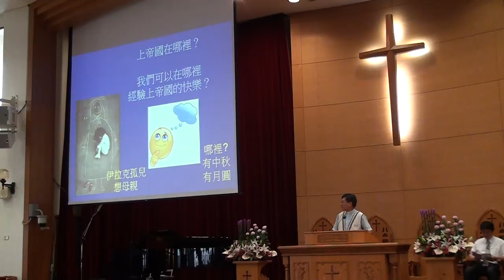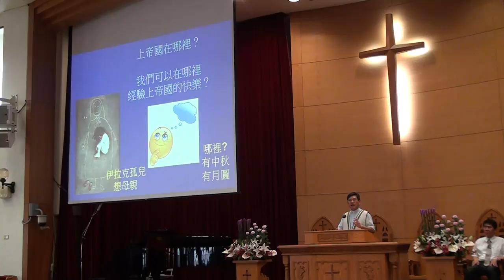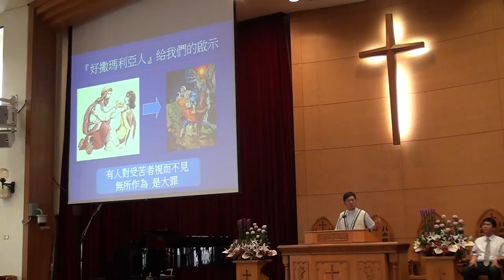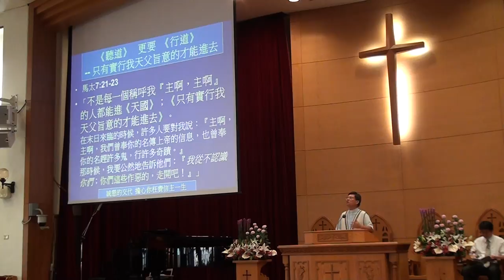20160918台語禮拜 講道